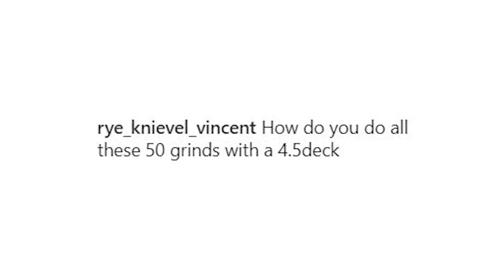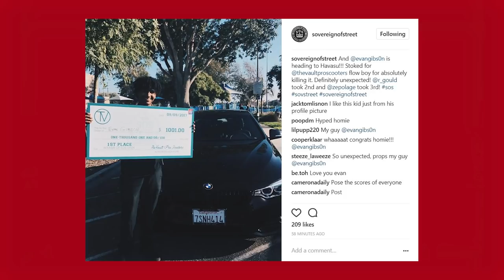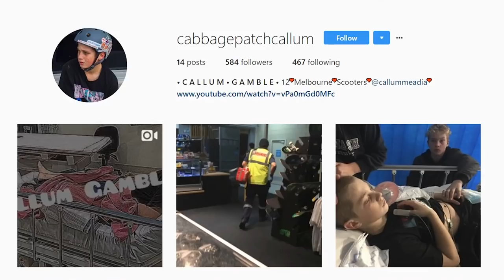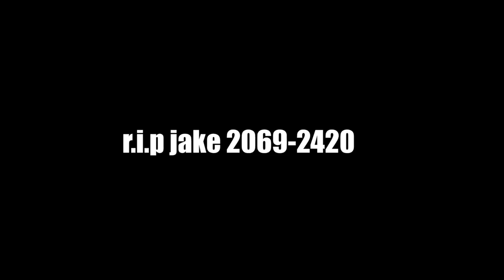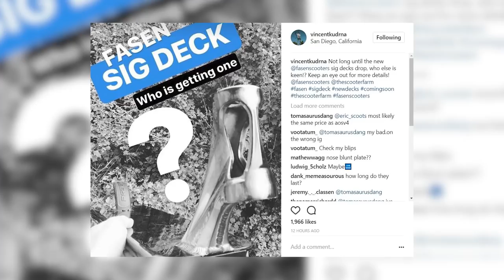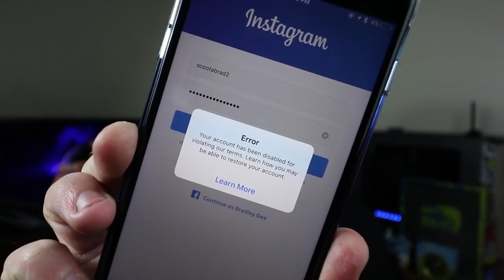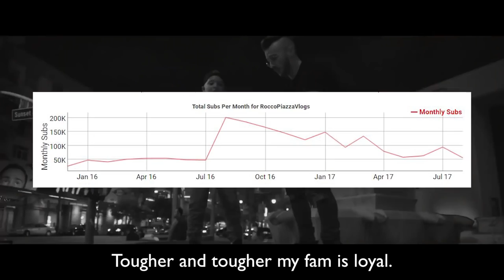TANNER FOX vs ROCCO PIAZZA VLOGS *Diss Track*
Tanner Fox, Ricegum, Alissa Violet and Jake Paul were ALL DISS by Rocco Piazza Vlogs! Who's next?

SEND FAN MAIL TO:

103 Riccarton Road
Christchurch 8041
New Zealand

►Instagram.com/ScootaBrad
►Facebook.com/groups/ScootReview
►Twitter.com/ScootaBrad
►Youtube.com/PSTBRAD12
►Snapchat.com/Bradislegit

I make daily vlogs and the one and only news show "Scoot Review" where I report on the latest in Scootering News this show can include big names such as Tanner Fox, Raymond Warner, Ryan Williams, Jake Angeles, Dakota Schuetz, Capron Funk, Corey Funk aka the Funk Bros and so much more!